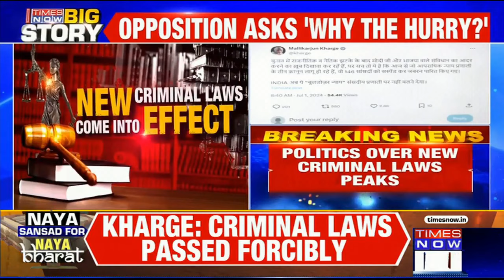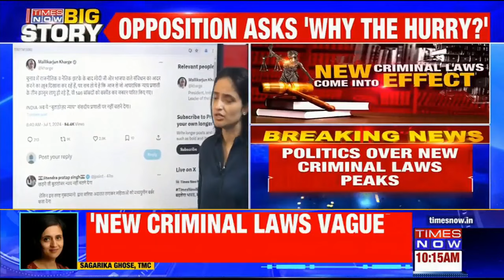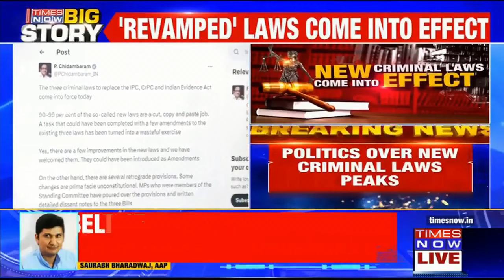Congress President Mallikarjun Kharge Slams PM Modi, Centre Over 3 Criminal Laws | Breaking News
Three new criminal laws came into effect across the country on Monday and colonial era-criminal laws have been replaced. According to latest update, showdown in Parliament is likely over new criminal laws as Congress President Mallikarjun Kharge slammed Centre.